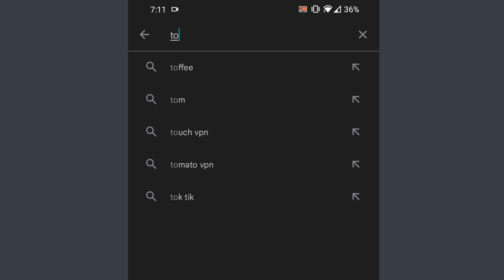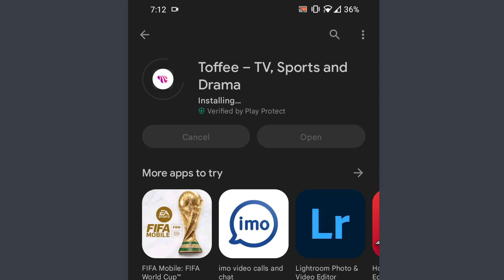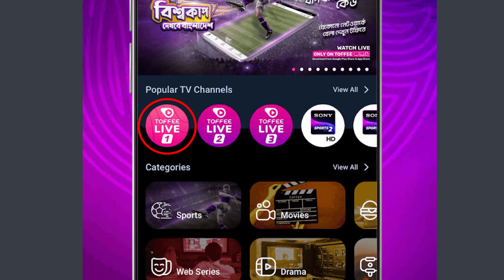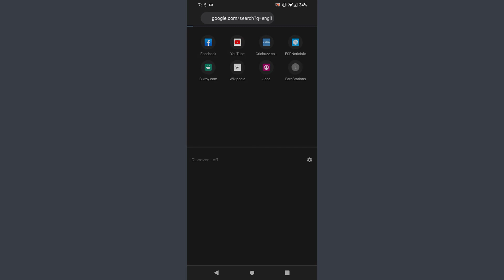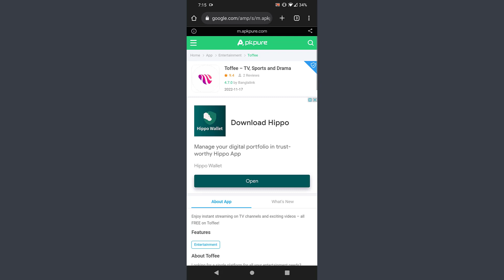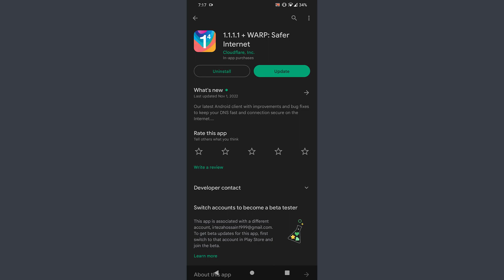বিশ্বকাপ ফুটবল ২০২২ মোবাইলে দেখার উপায় | How to Watch World Cup 2022 Live in Mobile Free